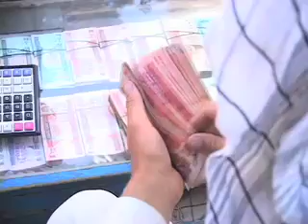Food prices hike in Afghanistan